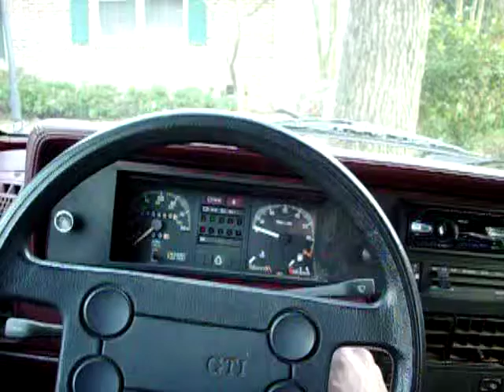GTI 045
EV GTI Trip around the n'hood.